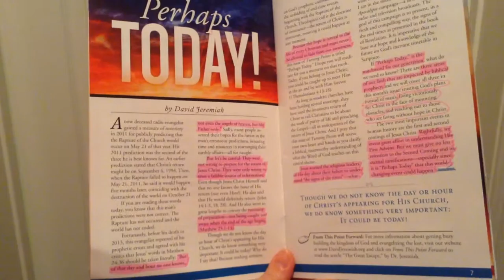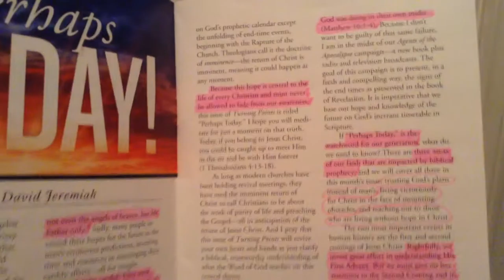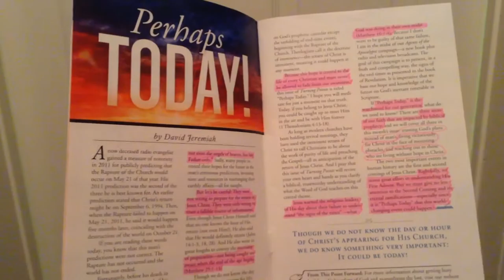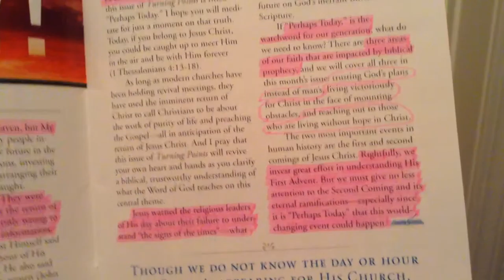What's in Your Future?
Christ promised a second return (after worldwide chaos, following the global rescue of all truly saved Christians) in which He will rule the whole world as King, and the surprise is that perhaps it could be today! Are you ready to meet Him? Is He your Savior, or will He be your Judge? What will you say when He looks at your face, and you look into His eyes?

"Behold, He cometh with clouds; and every eye shall see Him, and they also which pierced Him: and all kindreds of the earth shall wail because of Him. Even so, Amen." (Revelation 1:7)